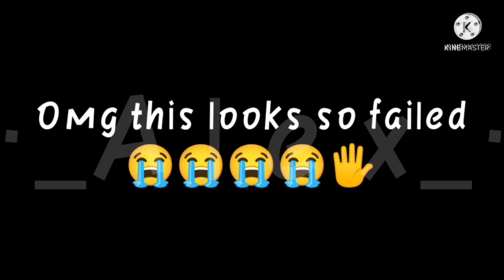You spin my head right round' Meme//MLB//Trend//Failed 😪//•_A l e x_•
This mlb meme failed 😖😣